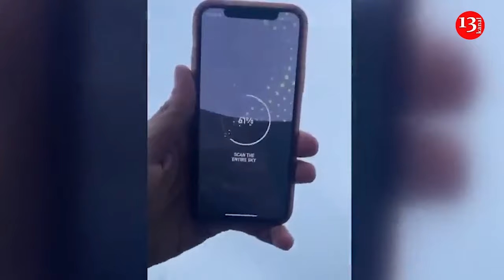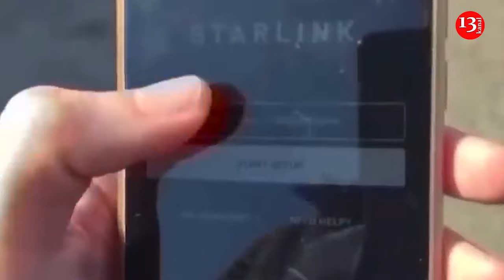Ukrainian troops have problems with Starlink as it affects the drone war with Russia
Ukrainian front-line troops say they are experiencing connection problems with the vital Starlink internet service, according to CNN.
Ukraine’s self-detonating drones have been a cheap and effective weapon in the war to gather intelligence and destroy Russia’s expensive military equipment.
In recent weeks, Ukraine’s drones have attacked Russian oil facilities and hunted down Russian ships in open sea and at naval bases.
Ukraine’s self-detonating drones are a staple to its arsenal. But in a series of interviews across the front lines, Ukrainian soldiers have said connection speeds have dropped in the past months, and reported other connection problems. The complaints coincide with a rise in Ukrainian sightings of Russian uses of the satellite internet service, run by Elon Musk’s SpaceX, and social media posts in which Russian crowdfunders claim to have successfully bypassed sanctions on Russian use of the devices, buying them in third countries.
One communications operator in the Zaporizhzhia area, who asked to be named Misha, told CNN the issues had begun in the past three weeks. “We started noticing a bad quality connection,” he said.
“It breaks up all the time, it needs to be rebooted for it to start working properly. But soon the speed starts to decrease and the connection breaks up again. It brings rather unpleasant complications” for their work, he added.
Another drone operator, a commander of one of the dozens of units flying single-use attack drones at Russian targets, also in the Zaporizhzhia area, said his unit’s issues had begun in January.
Multiple Ukrainian units across the front lines told CNN they had experienced speed problems with Starlink, and noted Russian use, but declined to be named discussing a sensitive issue. When Russia launched its full-scale invasion of Ukraine, Russia destroyed the military’s traditional Internet service. Kyiv reached out to Musk and asked for emergency Starlink shipments. Their impact on the battlefield was almost immediate. Ukrainian military regained access to the Internet – and were able to coordinate their defense and counterattack.